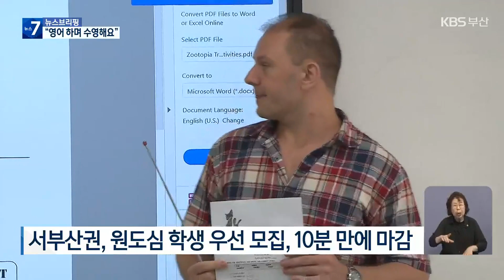부산시교육청·대학 공동 주최 인성영어캠프 인기 / KBS 2023.08.01.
[앵커]

 부산시교육청과 지역 국립대학교가 함께 마련한 초·중등학생 대상 인성영어캠프가 학생들에게 큰 호응을 얻고 있습니다.

 대학교 기숙사에서 생활하면서 원어민 교사와 다양한 프로그램을 하는데 모집 10분 만에 마감될 정도입니다.

 [리포트]

 대학교 수영장에서  초등학생들이 생존 수영을 배우고 있습니다.

 전문 수영강사 옆에 영어 교수가 함께합니다.

 부산시교육청과 한국해양대학교가 함께 주최한 인성영어캠프 프로그램 가운데 하나입니다.

 [이다은/동주초등학교 6학년  :  "뭔가 색다른 공부인 것 같아요. 평소에는 그냥 문법 공부를 했는데 여기 와서 영화보고 재밌는 것 하면서 하니까 공부도 더 잘 되는 것 같아요."]

 교육청이 한국해양대와 부산대, 국립부경대 등 부산지역 국립대학교와 함께 마련한 이 영어캠프에는 초·중등학생 600명이 참가하고 있습니다.

 교실에서만 영어를 가르치던 교수도 이색 영어캠프가 즐겁습니다.

 [데이비드 존스/한국해양대학교 교양학부 교수  :  "현재 여름영어캠프를 하고 있는데요. 우리는 수상스포츠와 영어를 혼합해서 가르치고 있습니다. 학생들이 영어를 재밌게 배울 수 있게 만들려고 노력 중입니다."]

 학생들은 4박 5일간 대학교 기숙사에서  숙식하며 하루 여덟 시간씩 다양한 영어교육 프로그램에 참여합니다.

 애니메이션 영화를 보고 토론을 하고 조별로 나눠 영문관광지도를 보며 여행계획을 짜 보기도 합니다.

 교육격차 해소를 위해 우선 서부산권과 원도심 위주 학생 대상으로 올해 처음 모집했는데,  10분 만에 마감될 정도로 인기를 끌었습니다.

 [송진숙/부산시교육청 장학관 : "인성 영어 캠프는 즐거운 체험을 통해서 자연스럽게 영어를 습득하고 또 몸을 부대끼는 공동체 활동을 통해서 인성 교육의 기회를 제공하고자 추진하게 되었습니다."]

 부산시교육청은 앞으로  과목과 인원, 기간을 더 확대해  다양한 방학 캠프를 마련할 계획입니다.

 촬영기자:류석민/영상편집:전은별